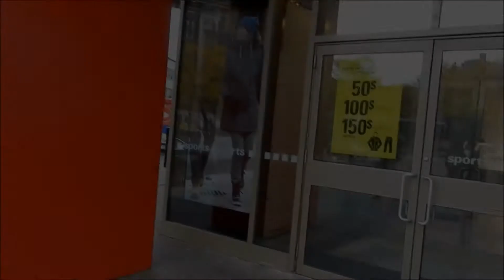VINTAGE OTIS ESCALATORS IN MONTREAL STORE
SEEN DOWNTOWN.